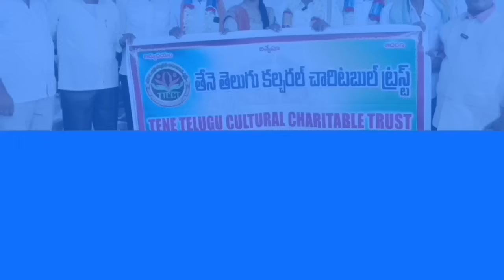161 కళాభిషేకం| దక్షిణామూర్తి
161 కళాభిషేకం| దక్షిణామూర్తి kalabhishekam dakshinamurthy dramaactor @Teneteluguanjanappa
@TENE TELUGU CHANNEL